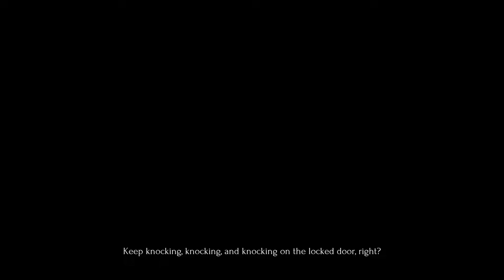ON VA CHERCHER LA FILLE QUI A DETRUIT LE MONDE?... - (Noch) #1